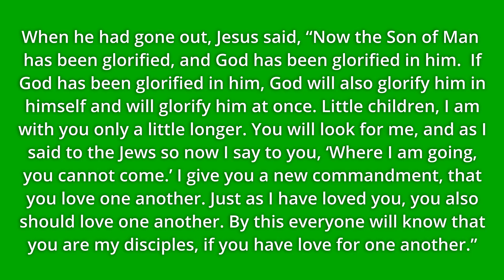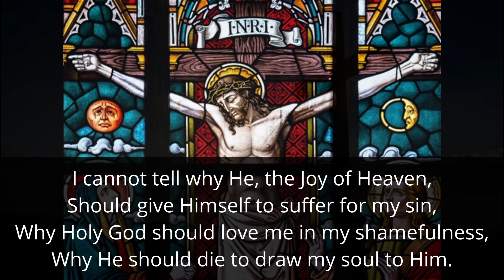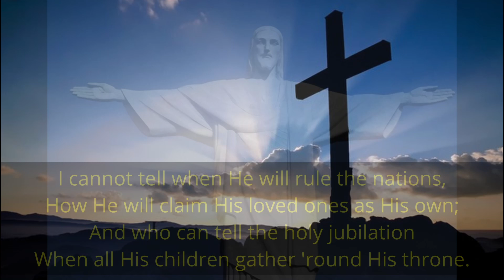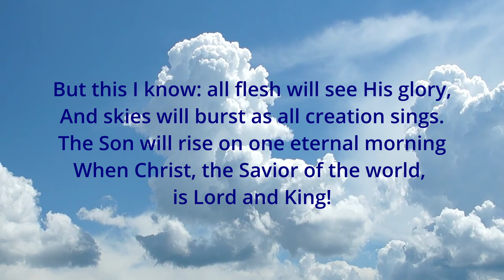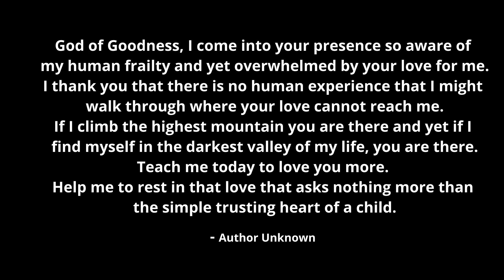A Moment with Music: I Cannot Tell (Melody: Londondarry Air)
Episode 1172: I Cannot Tell (Melody: Londondarry Air)

COPYRIGHT ACKNOWLEDGEMENTS